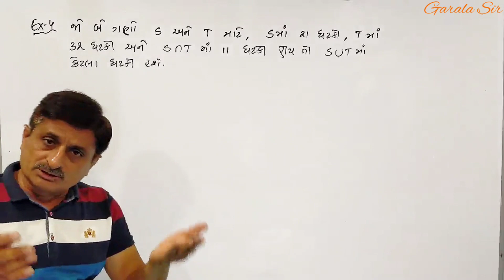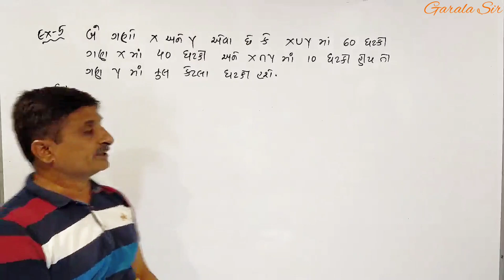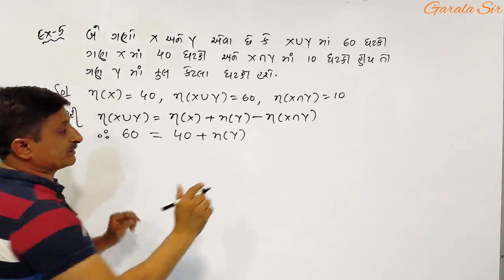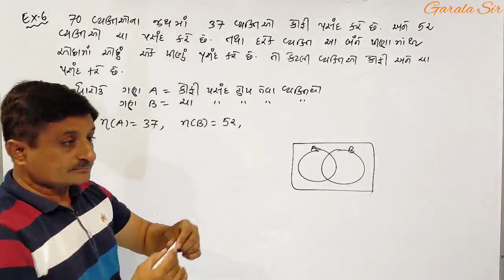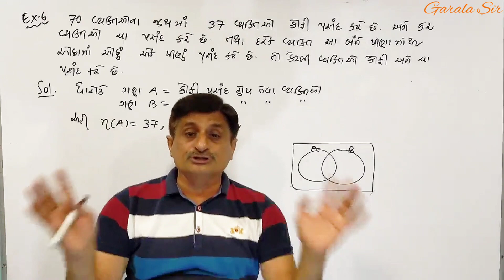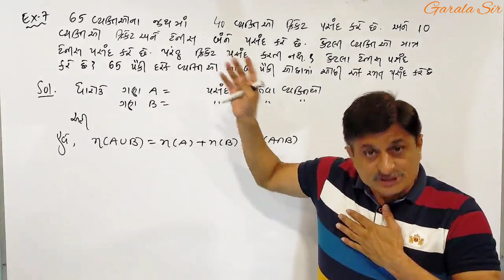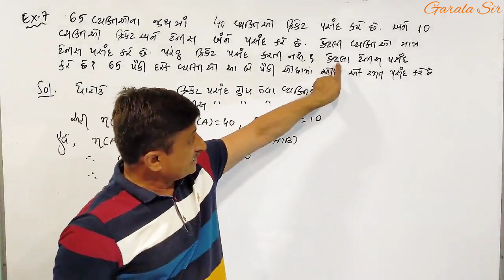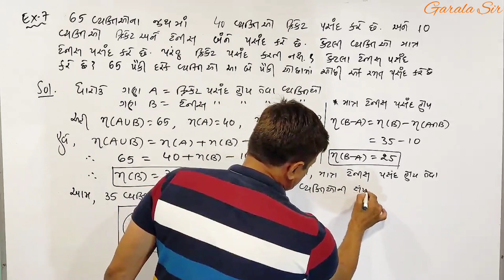Std 11th Maths, Ch.1.6 Ex.-4/5/6/7